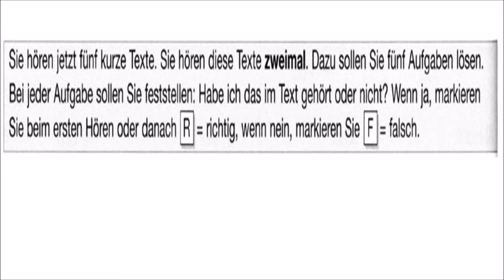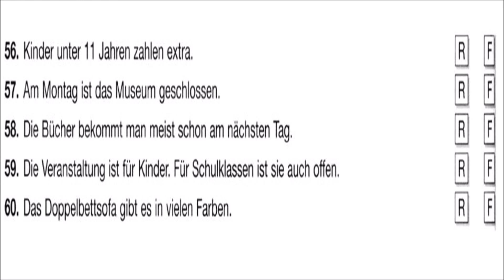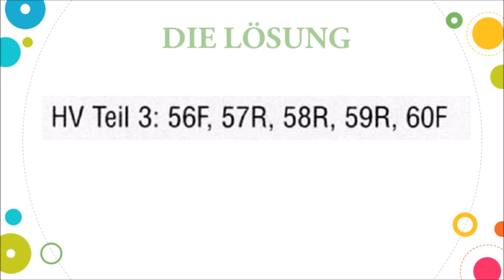TELC B1 - Zertifikat Deutsch - 15 übungsprüfungen- Hörverstehen B1 - modelltest 5 Teil 3 mit lösung.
- B1 TELC
-Telc hören prüfung
-Hörverstehen prüfung